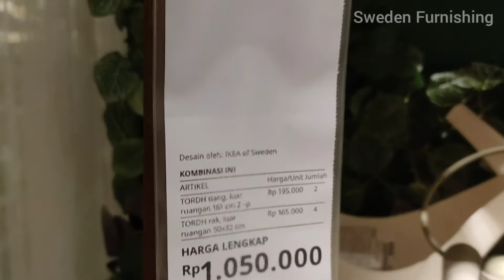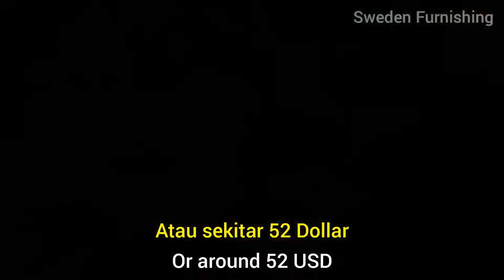Unit Rak Ikea TORDH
A new shelving unit from Ikea, this one is similiar to Ikea Hejne. Check out the video for more detail information.

Timelapse
0:00 Intro
0:41 Details
2:02 Small version
2:44 Thank you